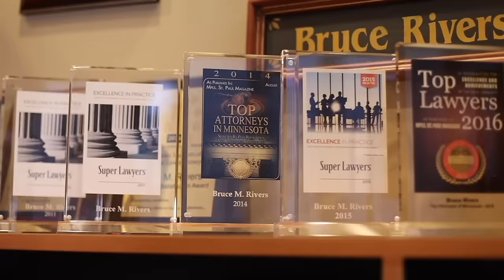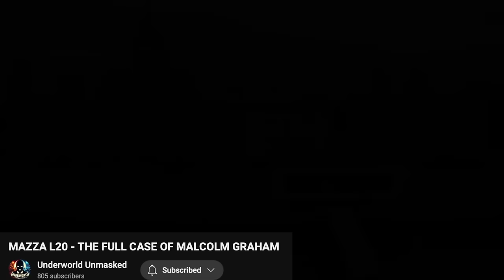Criminal Lawyer Reacts to Mazza L20 - Plugged In w/ Fumez The Engineer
Criminal Lawyer Bruce Rivers  Reacts to Mazza L20 - Plugged In w/ Fumez The Engineer